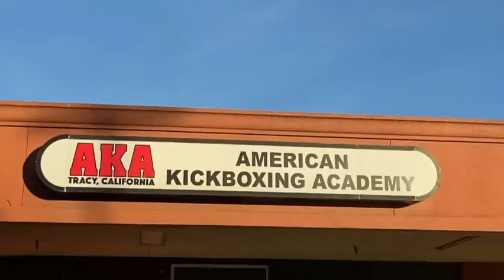Inside AKA Tracy 11: The Tour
If you haven’t been...GO!
The BEST Muay Thai & MMA program in the 209!
We also have Jiujitsu, Taekwando, Submission Grappling, as well as Western Boxing & Dutch Kickboxing applications.
Add to that a full bag weight and cardio area.
Staff of strength, nutrition, and fitness coaches.
The programs, coaching staff, and S&C areas are always being added to for the needs of the students.
Adults, kids, elders, amateurs, pros, ALL are welcome.
Classes, as well as 1 on 1 personal training with the instructor of your choice.
Stop on by!

Donate to ProjectAllForOne where we provide aid for homeless animals & families worldwide by becoming a patron